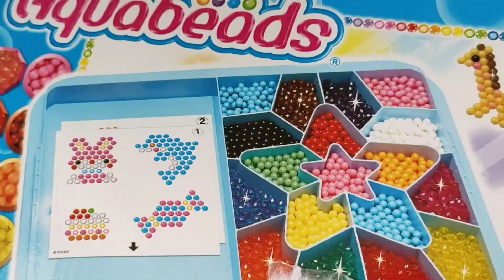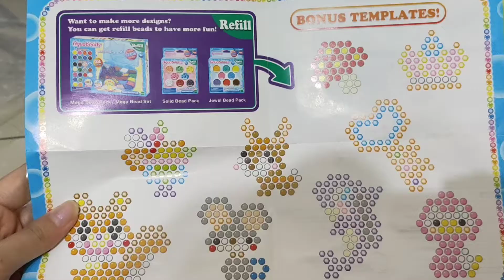UNBOXING KADO BIRTHDAY CHELSEA YOONA PART 2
hai guys Chelsea masih dapat kado lg dari friends yuk unboxing sama2